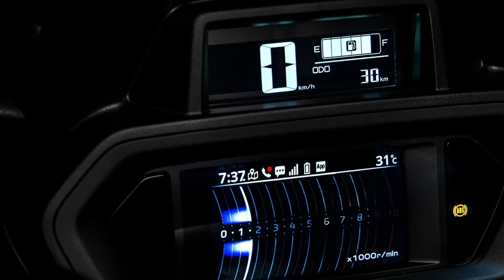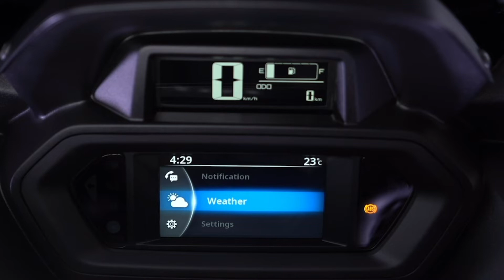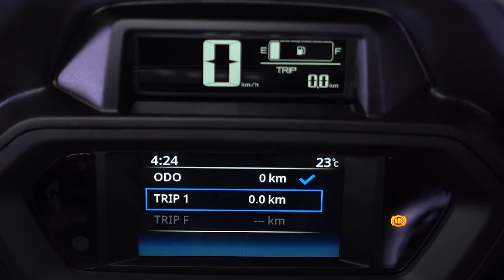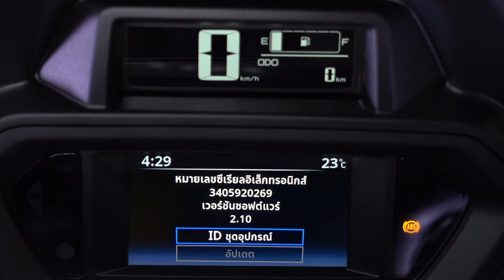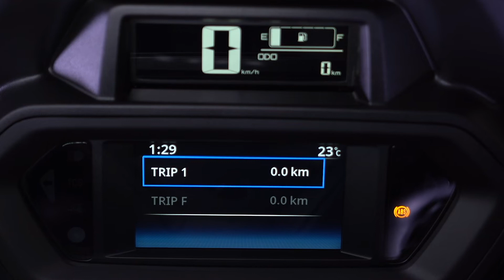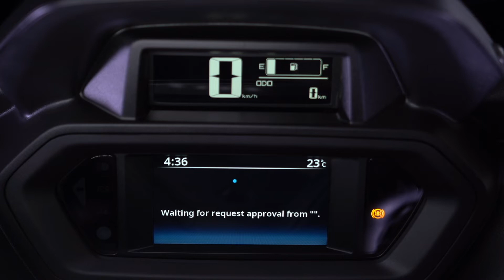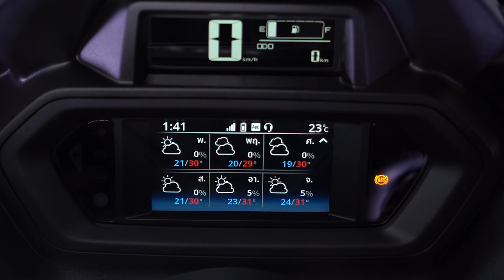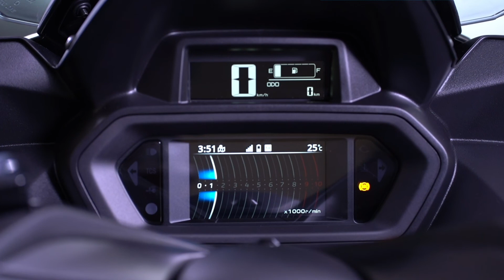X MAX tutorial